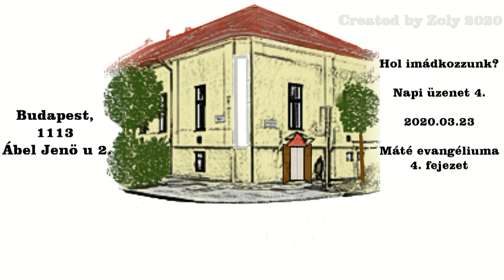Tápláljuk magunkat és egymást! - Napi üzenet 4.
2020 március 23. Tóth Sándor Péter